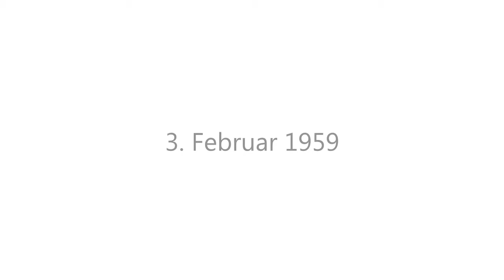Der Popkulturkalender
Ab Demzember im blumenkamp verlag